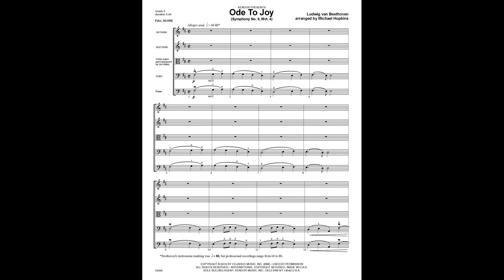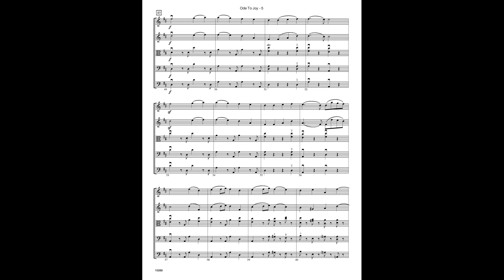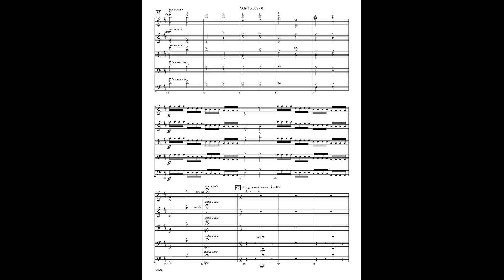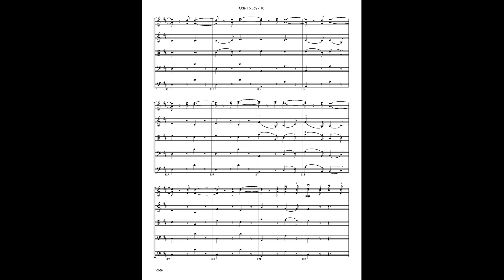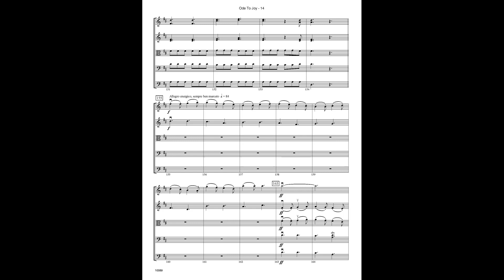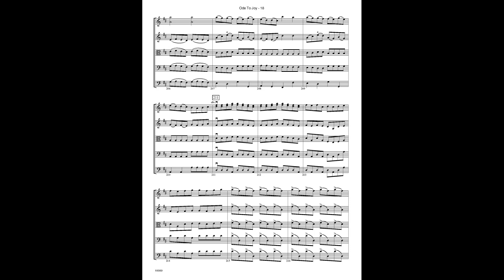Ode To Joy (Symphony No. 9, Mvt. 4) arranged Michael Hopkins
Beethoven composed his Symphony No. 9 between 1822-24. The fourth movement is a theme and variations on Schiller’s poem Ode To Joy and included solo voices and choir. This arrangement includes the opening presentation of the theme and several variations, capturing the spirit of the original work in an accessible grade 3 level for string orchestra. The parts are largely playable in first position, with some shifting to intermediate positions for 1st Violin, Cello and Bass.